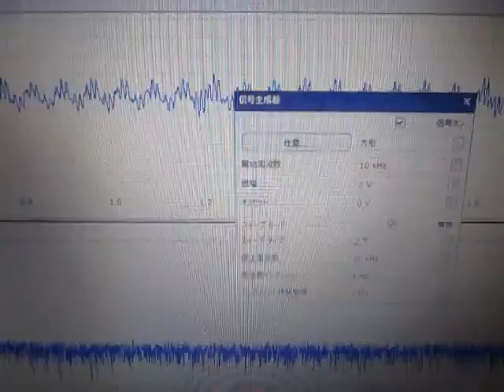超音波を利用した「表面弾性波の応用技術」 ultrasonic-labo